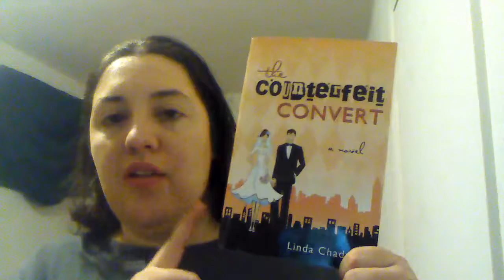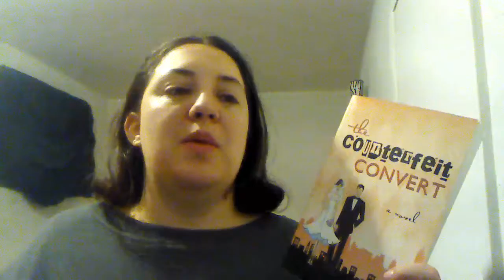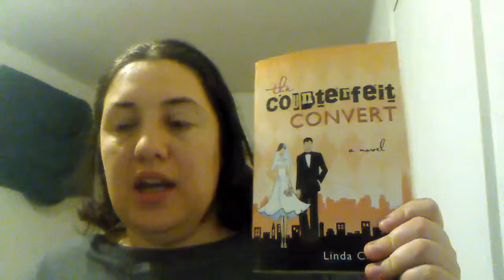Book Review Friday #20: Counterfeit Convert by Lisa Chadwick